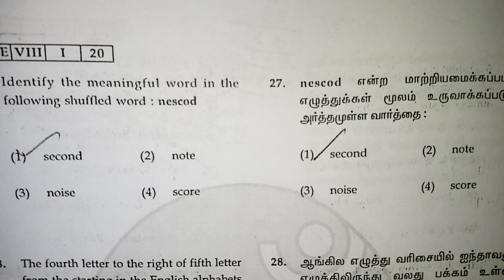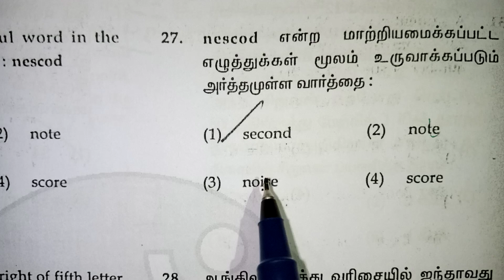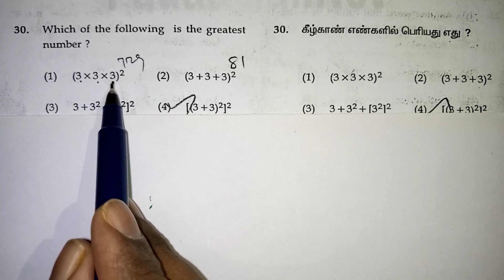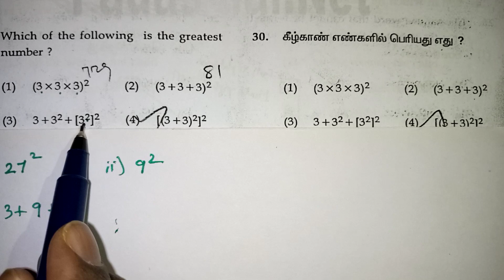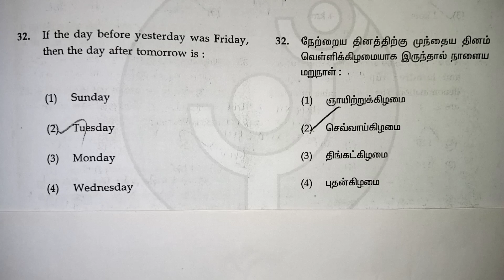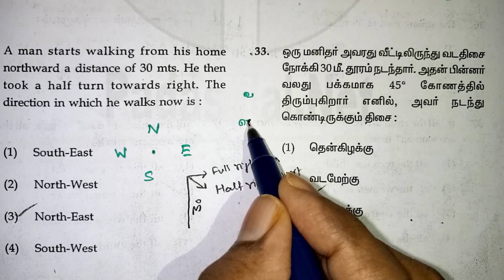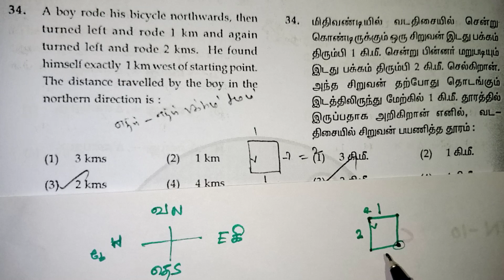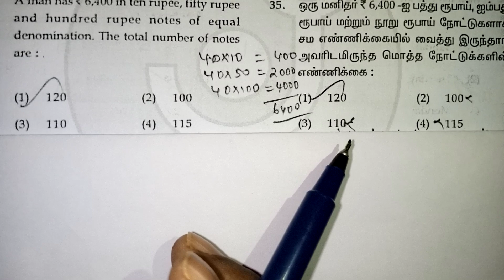NMMS Mat Questions 2021 In Tamil / Class 8 NMMS Mental Ability Test Solutions In Tamil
nmms exam in tamil / NMMS Mat  Questions 2021 In Tamil / Class 8 NMMS Mental Ability Test Solutions In Tamil / NMMS Preparation in Tamil / nmms class 8 / nmms tricks